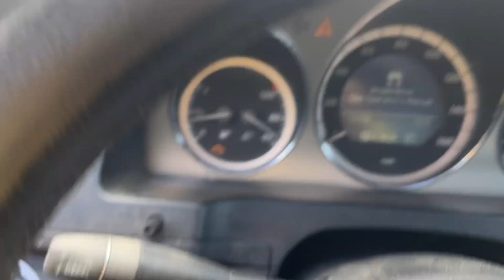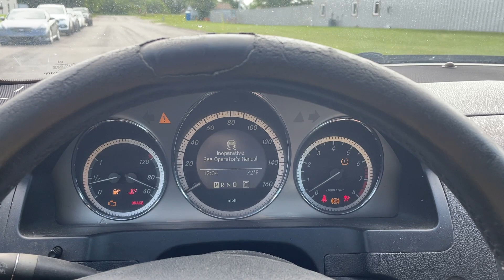Virtual Test Drive 2009 MERCEDES-BENZ C-CLASS C 350 SPORT WDDGF56X59F212066 Twin Cities Auctions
/ twincitiesauctions

2009 MERCEDES-BENZ C-CLASS C 350 SPORT WDDGF56X59F212066